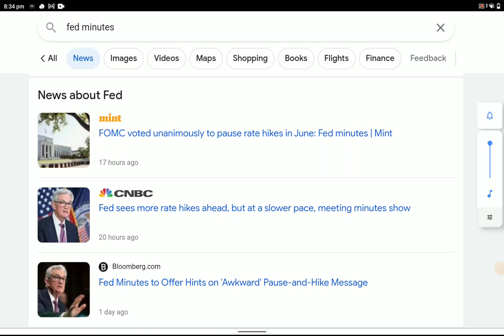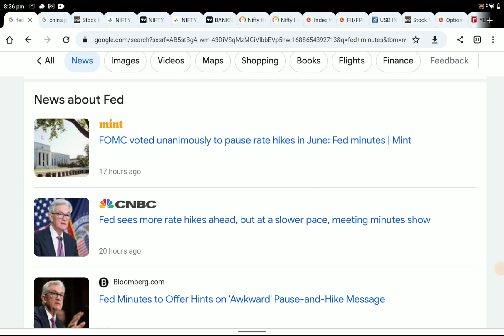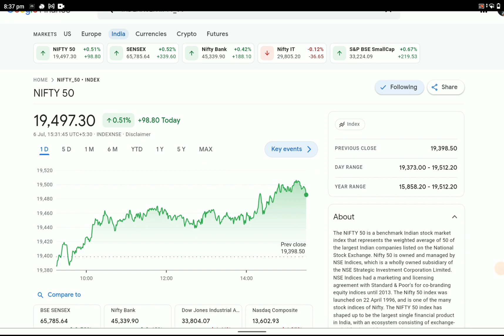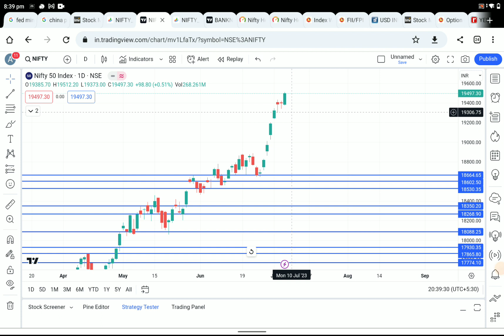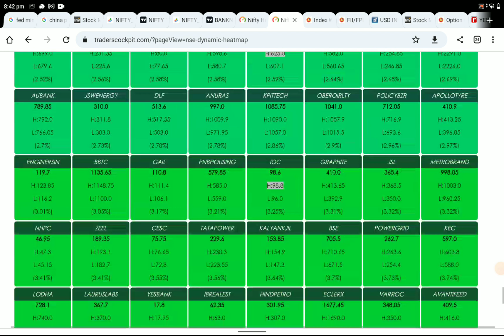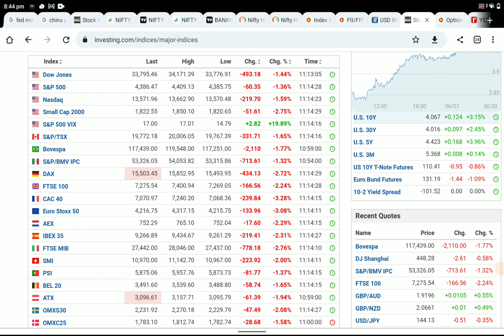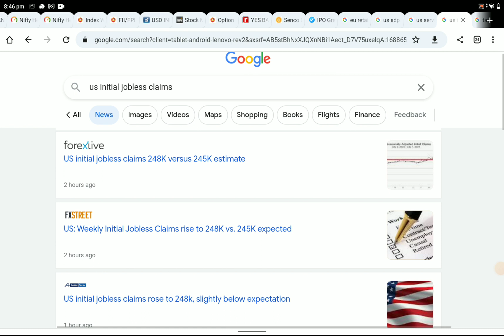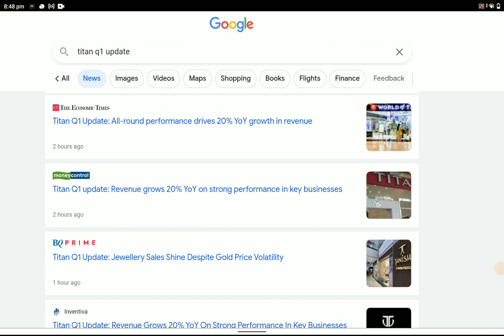19500 ಟಚ್ ಮಾಡಿದ ನಿಫ್ಟಿ ! ಪ್ರಾಫಿಟ್ ಬುಕ್ಕಿಂಗ್ ಸದ್ಯದಲ್ಲೇ ?